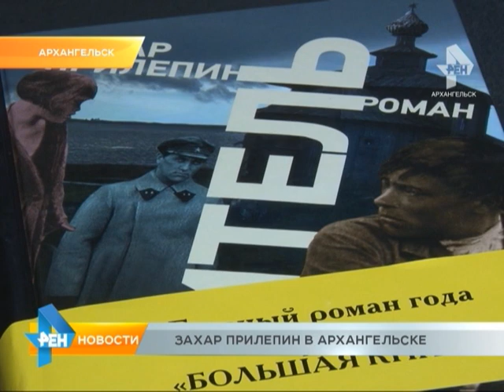Захар Прилепин в Архангельске